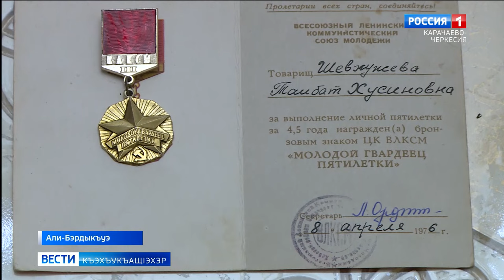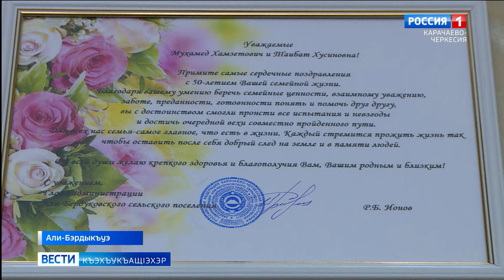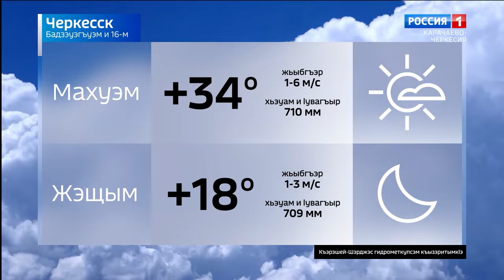Вести на черкесском языке 16.07.2024